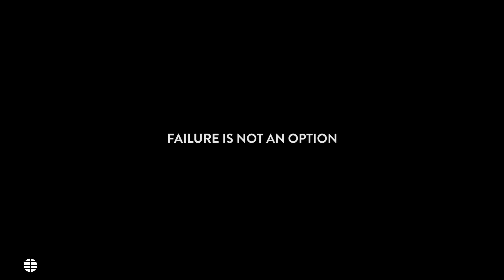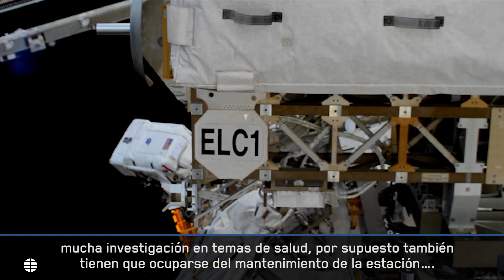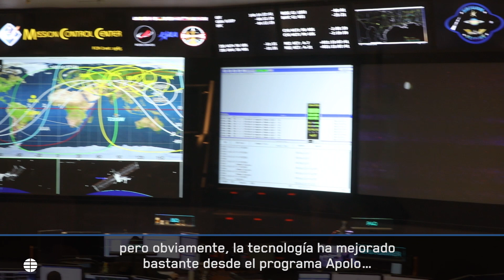50 años del Apolo 11: Failure is (still) not an option | EL MUNDO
Comparamos la histórica sala de control en la que Gene Kranz resolvió la crisis del Apolo 13 con la nueva sala desde las que se dirigen las misiones en la ISS. Entrevistamos a Holly Ridings, directora de los controladores de vuelo de Houston. ¿Quieres más historias?